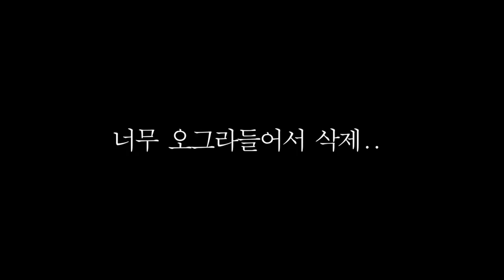eng. 영상활용법 안내 | 마크라메 독학하시는 분들을 위한 언택트 마크라메 클래스!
안녕하세요. 마디모이입니다 :)
많은 분들이 소통하며 쉽게 즐기실 수 있는 취미를 알려드고자
유튜브를 시작한 지 1년이 지났습니다.

1년 동안의 시행착오를 통해
더 쉽고, 더 자세하고, 더 다양하게 마크라메에 대한 정보를
영상을 통해 전달하고자
'마크라메에 대한 모든 것' 으로 찾아뵙게 되었습니다.

이 영상을 보시고 마크라메를 독학하시는 모든 분들! 응원합니다.
뭐든 혼자 하는 것보다 다른 누군가와 함께 하면 힘이 된다고 합니다.
마크라메를 혼자 하는 것이 어려우신 분들은
언제든지 마디모이의 단체 오픈카톡방으로 놀러오세요! :)
누구든 환영입니다!

마크라메 오픈 카톡방 주소 안내 드리겠습니다